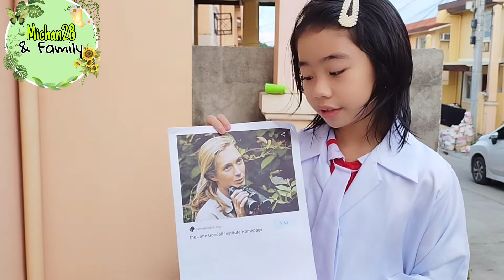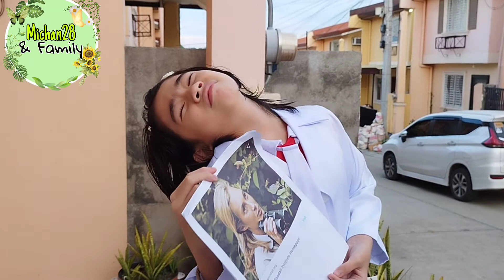SCIENTIST 🥼 LOOK-A-LIKE/SCIENCE MONTH ACTIVITIES/Jane Goodall/SCIENCE 4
science4 scienceweek sciencemonth lookalike performancetask JaneGoodall Michan28& Family

JANE GOODALL
A legendary scientist, conservationist, and humanitarian whose groundbreaking discoveries shaped our understanding of what it is to be human.

Jane Goodall was the first person to observe chimpanzees creating and using tools—a trait that, at that time, was thought to be distinctly human. This discovery changed the way that we understand both animals and ourselves. With your class, read a letter written by Jane Goodall from the National Geographic archive.